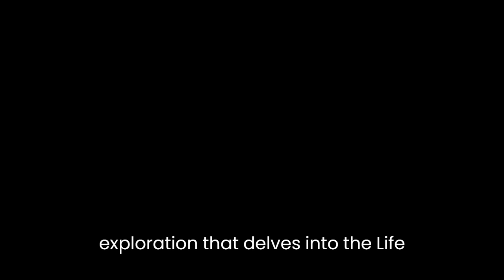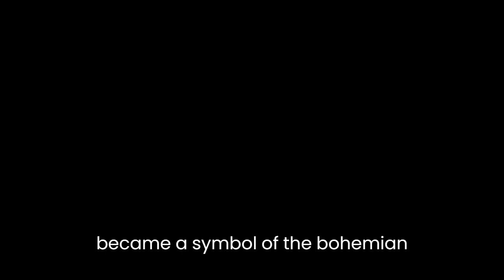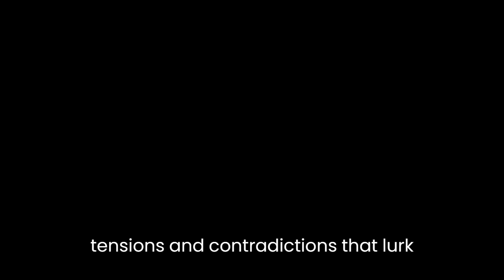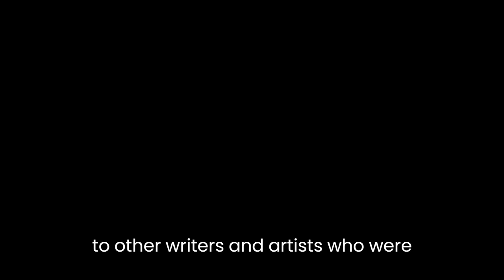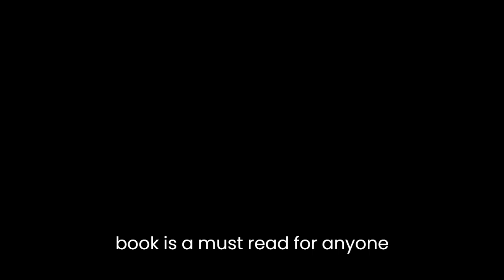"Hollywood's Eve: Eve Babitz and the Secret History of L.A." By Lili Anolik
"Hollywood's Eve: Eve Babitz and the Secret History of L.A." by Lili Anolik is a captivating literary exploration that delves into the life and times of Eve Babitz, an enigmatic figure in the world of Los Angeles. Through meticulous research and engaging prose, Anolik uncovers the hidden stories behind the glamorous facade of Hollywood and offers a profound analysis of the cultural and social dynamics that shaped the city.

Anolik's writing style is vivid and evocative, transporting the reader to the vibrant and eccentric world of Los Angeles in the 1960s and 1970s. She skillfully weaves together personal anecdotes, interviews, and historical accounts to construct a comprehensive and multi-layered narrative. The author's attention to detail brings the characters and settings to life, enabling readers to immerse themselves in the turbulent and glamorous atmosphere of the era.

At the heart of the book is Eve Babitz, a charismatic and talented artist who became a symbol of the bohemian lifestyle in L.A. Anolik explores Babitz's life with depth and empathy, shedding light on her relationships, artistic pursuits, and struggles with fame. The author presents Babitz as a complex and contradictory figure, simultaneously embodying the allure and disillusionment of Hollywood. Through her portrayal of Babitz, Anolik raises questions about identity, ambition, and the price of fame.

One of the book's strengths lies in its exploration of the cultural and social context of Los Angeles. Anolik reveals the underbelly of the city's glamorous image, exposing the tensions and contradictions that lurk beneath the surface. She examines the influence of the entertainment industry, the rise of the counterculture, and the dynamics of gender and power in shaping the lives of artists like Babitz. By situating Babitz's story within the broader historical and cultural landscape, Anolik offers a nuanced analysis of the forces that shaped L.A. during that period.

Moreover, Anolik skillfully incorporates literary analysis into her narrative. She explores Babitz's writing, examining its themes, style, and cultural significance. Anolik's insights into Babitz's work reveal the ways in which her writing reflects and critiques the world she inhabited. The author's analysis extends beyond Babitz herself, incorporating references to other writers and artists who were influential in the cultural scene of the time. This interweaving of literary analysis with biography enhances the richness and depth of the narrative, providing a broader understanding of the era and its artistic currents.

While "Hollywood's Eve" is primarily a biography, it also functions as a cultural history of Los Angeles. Anolik skillfully connects the personal and the historical, presenting Babitz's story as a lens through which to examine the broader social and cultural changes of the time. This approach adds a layer of complexity to the narrative, making it a compelling read not only for fans of Babitz but also for those interested in the history and cultural dynamics of Los Angeles.

In conclusion, Lili Anolik's "Hollywood's Eve: Eve Babitz and the Secret History of L.A." is a meticulously researched and beautifully written exploration of the life and times of Eve Babitz. Through her insightful analysis, Anolik offers a profound understanding of both the individual and the cultural forces that shaped Los Angeles during the 1960s and 1970s. This book is a must-read for anyone interested in the intersection of art, celebrity, and the vibrant history of L.A.